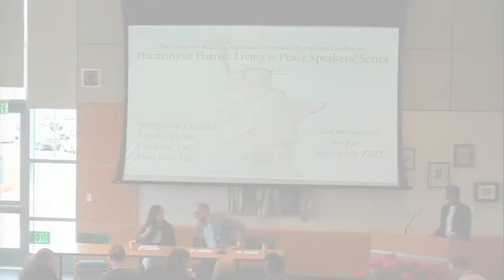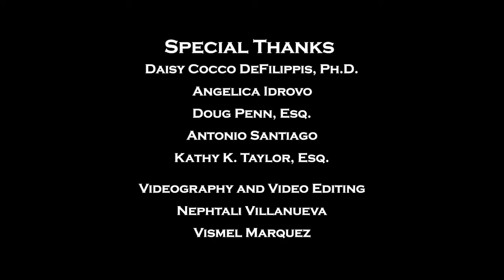NVCC Public Forum on Immigration